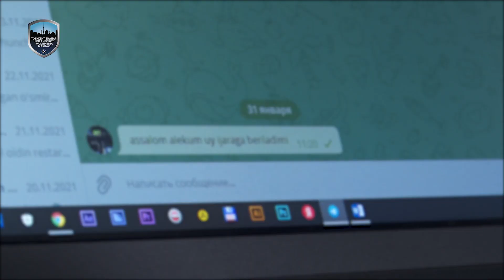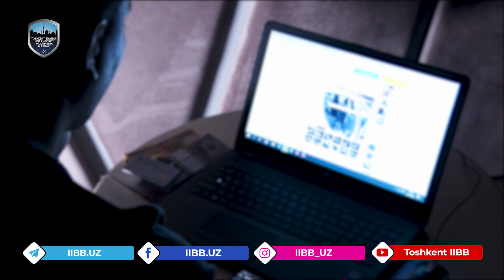Диққат!!! Пулларингиз омон қолиши учун интернетдаги фирибгарлардан огоҳ бўлинг!